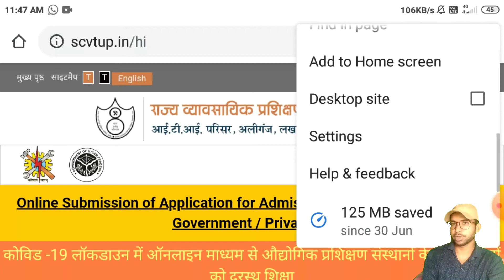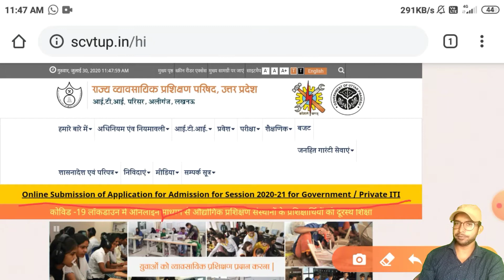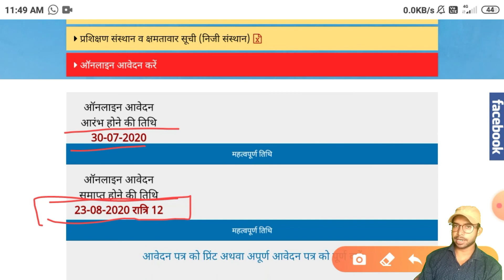Iti Admission 2020 | up iti admission 2020, iti admission form 2020 ncvt, scvt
आईटीआई में एडमिशन स्टार्ट हो गया है इस वीडियो को अधिक से अधिक अपने दोस्तों को शेयर करें कि उनको भी पता चले कि एडमिशन शुरू हो चुके हैं और ऑनलाइन फॉर्म छूट न जाए।

iti admission form 2020 link
Iti form date 2020
iti form kaise bhare iti form 2020
iti form apply 2020
iti form 2020 last date
iti admission 2020 fee
iti form fill up start date
iti ncvt admission
iti up ncvt admission
Iti government admission
Iti private up admission

TECHNICAL : ITI MECHANICAL ALL TRADE:
                 ◾️ FITTER
                 ◾️ TURNER
                 ◾️ MACHINIST
                 ◾️ WELDER
                 ◾️ Foundry
                 ◾️ Carpenter

Non-technical:-
                 ◾️ SSC
                 ◾️ RAILWAY
                 ◾️ BANKING

Regards:-
SUCCESS CAREER